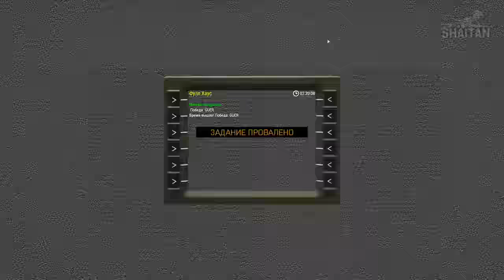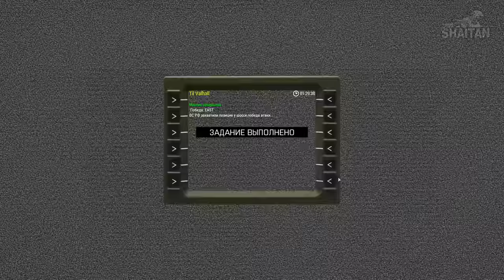Моменты с Серьёзных игр на Тушино #39 • ArmA 3 TSG